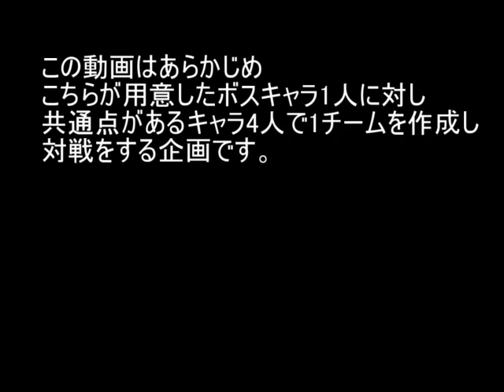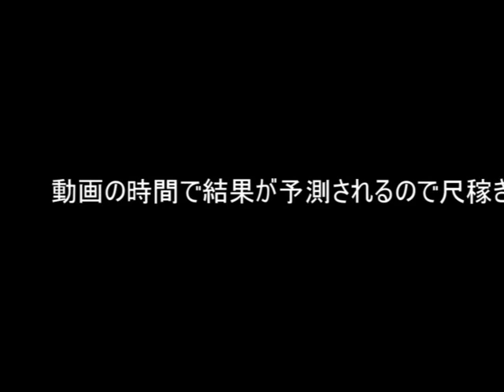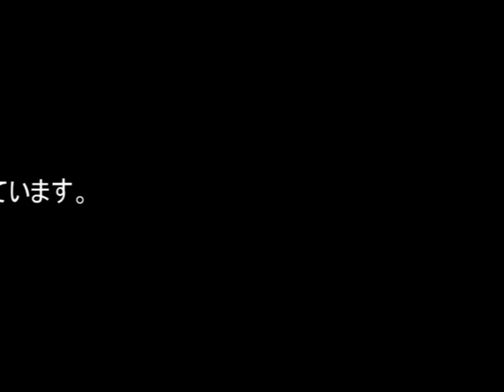MUGEN BOSS ATACK vs間桐桜 Part4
それと新企画を作ろうかと思います。